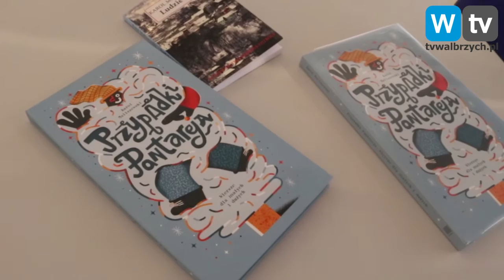Telewizja Wałbrzych - Karol Maliszewski w Bibliotece Pod Atlantami